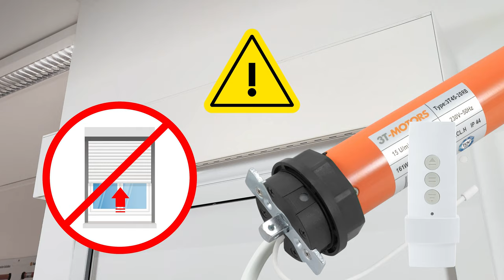Endlageneinstellung Funk-Rollladenmotoren 3T45-RB 3T35-RB mit elektronischen Endschaltern 3T-MOTORS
Wir zeigen im Knowhow-Video, wie man die Endlagen / Endpunkte bei unseren Funk-Rollladenmotoren 3T45-RB und 3T35-RB mit elektronischen Endschaltern über die Fernbedienung ganz einfach und bequem einstellt.
Diese Anleitung können Sie für folgende 3T-MOTORS® Motortypen verwenden: 3T45-RB/3T35-RB

0:13 Kompatible Motortypen
0:33 Initialisierung der Endlageneinstellung
1:19 Einstellung obere Endlage
2:40 Einstellung untere Endlage